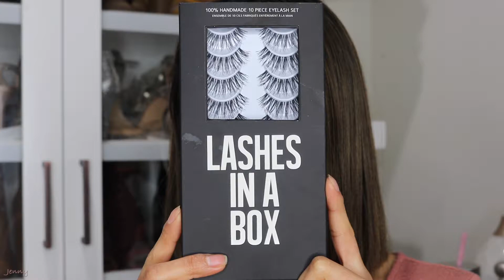MAQUILLAJE PARA SAN VALENTIN l FACIL PASO A PASO l PINK GLITTER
♡ ♡ ♡ Hola Muñecas ♡ ♡ ♡

Aquí les traigo este tutorial de maquillaje para el Día de San Valentin! Espero les guste este tutorial!

♡ PRODUCTOS MENCIONADOS
Be Bella Cosmetics - Go Pro Palette

Eye Kandy Cosmetics - Brillo Double Bubble

NYX - Delineador Matte Liquido para ojos

Too Faced - Base Born this way

NYX - Corrector Can’t Stop Won’t Stop

Hourglass - Veil Polvo Translucido

Sigma Beauty - Sculpt Highlight Contour Palette para el contorno
Sigma Beauty - Blush Cheek Palette para rubor
Ahorra usando SAVEWITHJENNY

L.A. Girl - Delineador de labios Nonstop Nude

Coloupop - Brillo para labios Atole